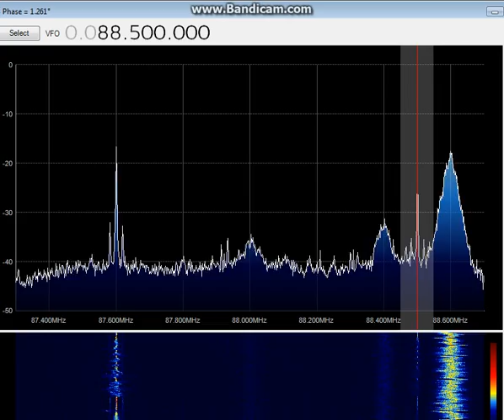88.5 SR P1 via Sporadic-E RTL2832U-bdcam 201305-12 19-13-51-483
This was received at the same time as 87.6MHz, and found whilst reviewing an IQ WAV recording made in SDR#. I show that 88.5MHz is indeed in parallel with 87.6MHz. The selectivity of the RTL2832U SDR helps here, as I have a local BBC R2 on 88.6, and a weaker BBC R2 on 88.4MHz.